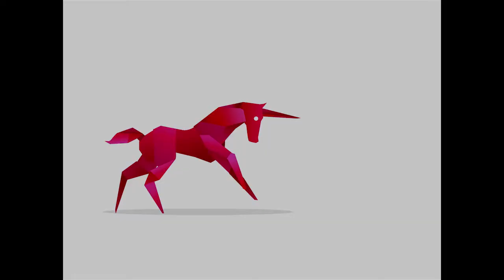Beacom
Le bouche à oreille 2.0 !
Beacom au startup weekend Amiens 2016.